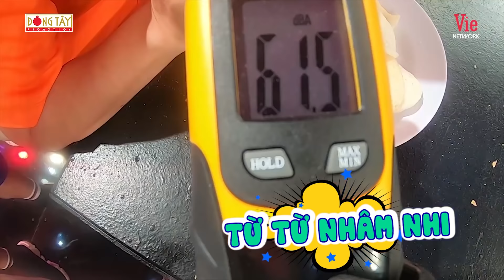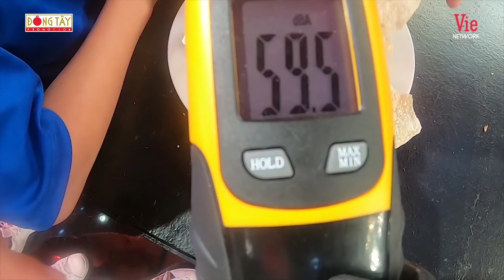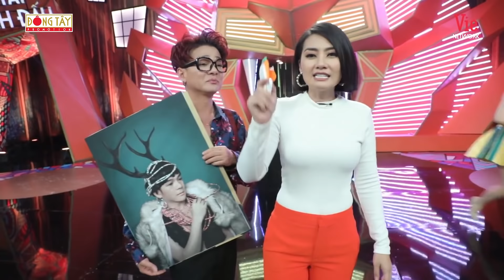Mạc Văn Khoa song phi cước Lâm Vỹ Dạ té sập mặt, Trường Giang - Hari Won cười hả hê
Khoa Bún Đậu đơ người khi nghe thầy Vinh Râu đối thơ | Mạc Văn Khoa Best Collection
Sau nhiều năm tích "Nghiệp" thì Mạc Văn Khoa đã được gặp  "Thần Nghiệp" Minh Dự
Tiểu phẩm hài Cây Tre Trăm Đốt - Trấn Thành, Mạc Văn Khoa, Lê Dương Bảo Lâm, Dương Thanh Vàng
Mạc Văn Khoa bị Lâm Vỹ Dạ CƯỠNG HÔN - MÔI CHẠM MÔI 30s trong 7 Nụ Cười Xuân
Mạc Văn Khoa BẤT NGỜ với giọng hát bolero cực kỳ NGỌT NGÀO của Lâm Vỹ Dạ
... còn nhiều lắm.

Chào mừng bạn đến với kênh Youtube chính thức của Mạc Văn Khoa.
Các bạn nhớ Subscribe, Like và Share để ủng hộ tinh thần cho Khoa và nhận được những thông tin, video hài mới nhất về các hoạt động nghệ thuật của Khoa nhé.
Rất cảm ơn các anh chị, các bạn đã ủng hộ Mạc Văn Khoa trong suốt thời gian qua!©️ Mọi nội dung thuộc quyền sở hữu của VieNetwork, đề nghị không được re-up dưới mọi hình thức.